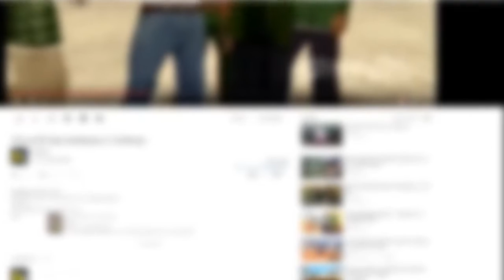Balkan YouTubers - AdnanBro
Hello YouTubers, this is my new series in which I will in the shortest possible time to describe some of the Balkan YouTubers, see video and com, thank you hope support